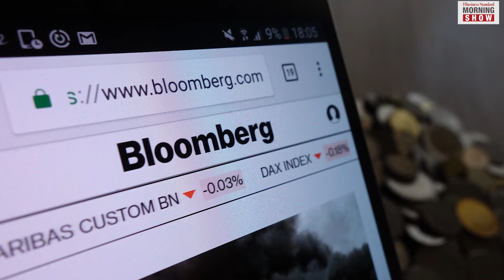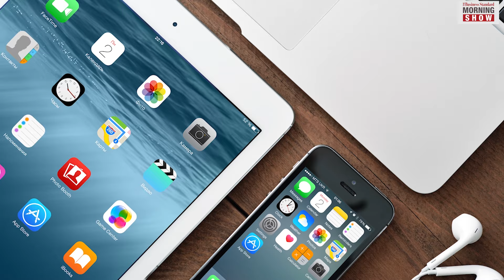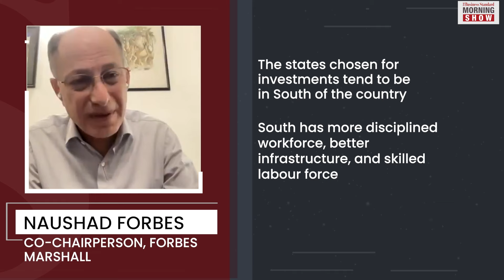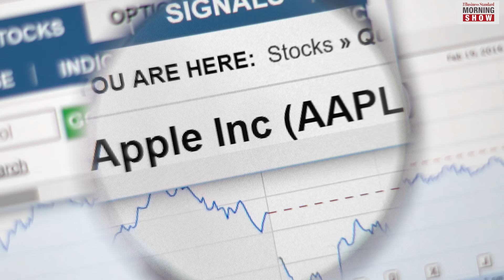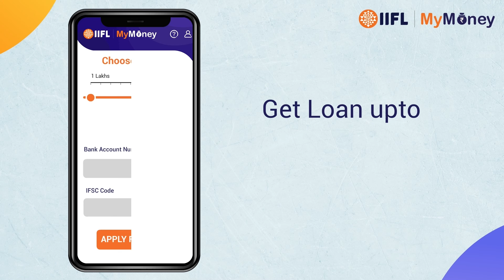Why is Apple so bullish on India?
Apple, the iPhone maker, is buoyant of its growth prospects in the country as it plans to shift away from China. But why is Apple so upbeat about India?